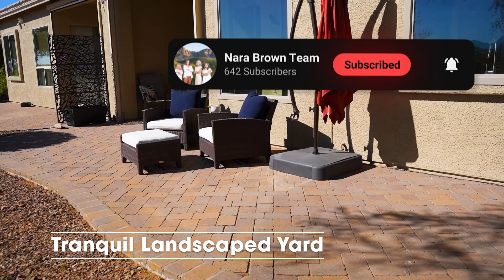63681 E Vacation Drive SaddleBrooke, AZ | 55+ Verona Villa w/ Mountain Views | Nara Brown Team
Discover 63681 E Vacation Drive in SaddleBrooke, AZ – a stunning 55+ community villa listed at $449,000. Enjoy spectacular Catalina Mountain views from this 1,655 sq. ft. Verona model with designer upgrades, spacious living areas, and low-maintenance living. Features include slate gas fireplace, porcelain tile, granite kitchen counters, induction range, new picture windows, remodeled primary suite, guest room with murphy beds, extended paver patio, and more. HOA covers exterior maintenance, making this perfect for snowbirds or year-round residents. Move-in ready and fully furnished option available!